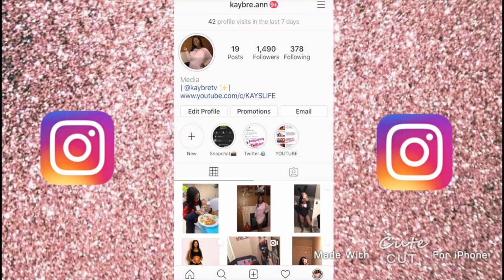FIRST TIME GETTING MY NAILS DONE SINCE QUARANTINE ! |KAYBRETV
SC- kaylaf1234
Age - 20